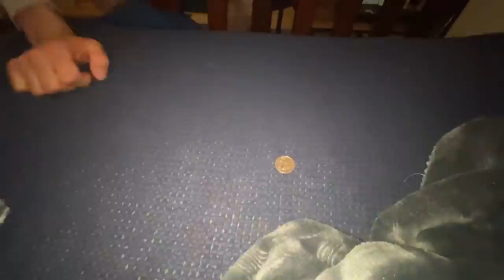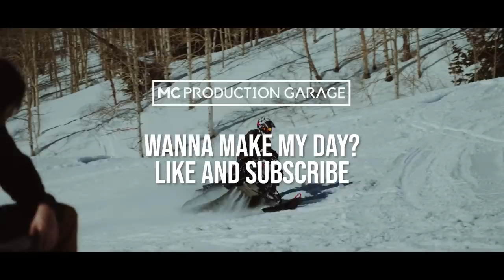Snowmobiling In UTAH! + Ken BLOCK Shop!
This week was so insane! It was definitely a great vacation where I know I did vlog but I did get a lot of need rest mentally, and got to enjoy myself skiing, snowmobiling, and genuinely hanging out with good people. Again, thank you for the invite,  @fabianmata2725   Im glad me and  @KyleCullen    could come!

Ken hasn’t released the new Audi yet, hence the blur:(

Camera Information:
Vloggy: Sony ZV1
Video Camera: Sony A7SIII
Photo Camera: Sony A7RIII
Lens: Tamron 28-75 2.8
Drone I use: DJI Mavic AIR
Mic: RODE Pro
LUTS: @RadGradeBro on instagram

0:37 Intro
3:05 Pranking Buddy
4:21 Timmy & Grocery Store Shenanigans
5:42 Chair Lift Talks
7:04 Blocks Shop
9:56 Ski Lift Pt 2 + Meeting Famous Tesla Guy
14:00 Kyle broke his arm?!
15:00 Picking Up The Sleds
22:39 Riding Sleds with CJ and Ben
23:03 Bought A white claw board
26:06 Last Day Adventures
26:45 Extra